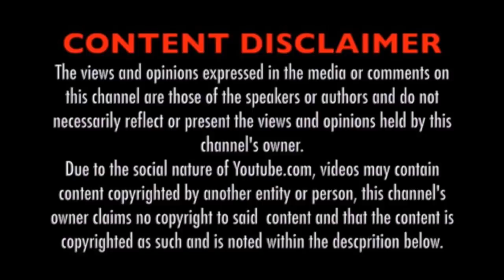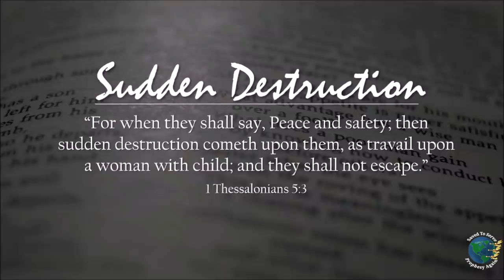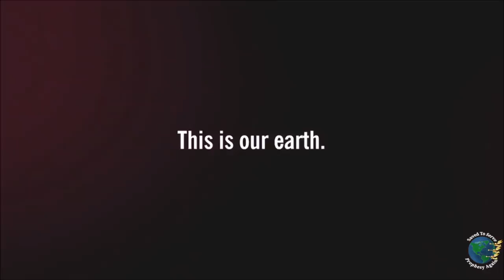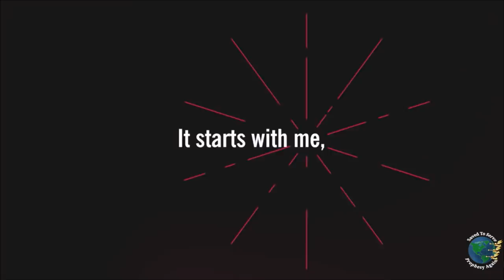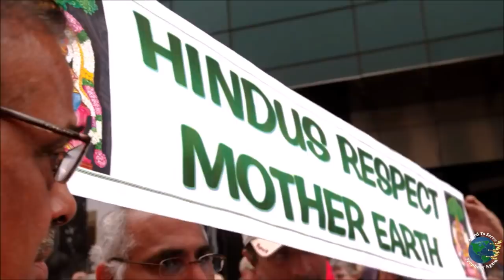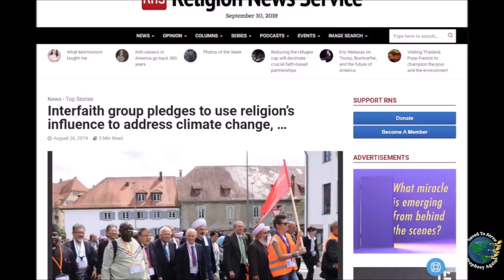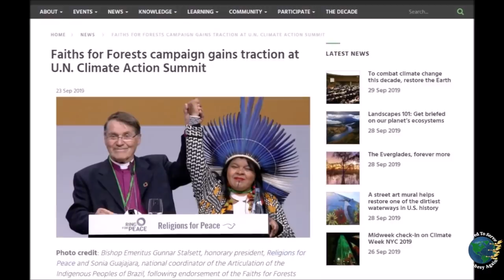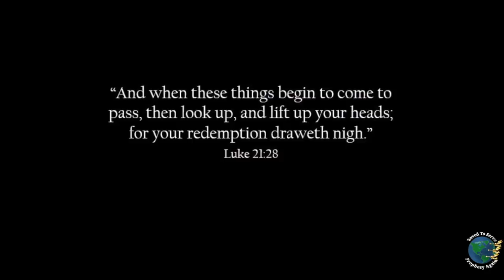World Religions Unite & Pledge ‘Moral Obligation’ & ‘Spiritual Priority’ To Care For Earth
World Religions Unite And Pledge "Moral Obligation" and "Spiritual Priority” To Care For The Earth Ahead Of The U.N. Climate Action Summit. EYES ON THE TIME